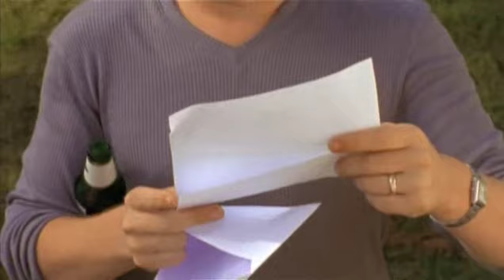Secret Men's Business Part 01 of 12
Australian Drama starring Simon Baker.